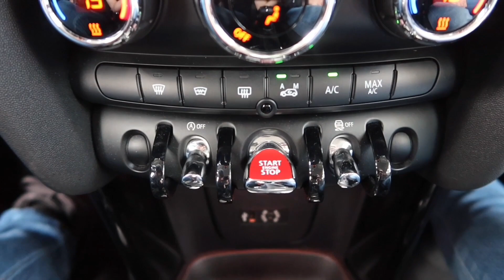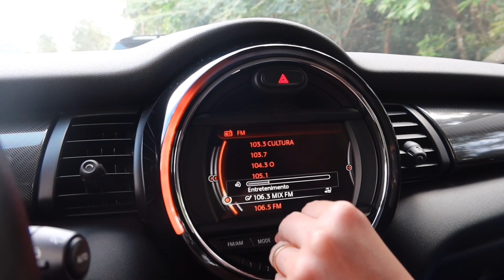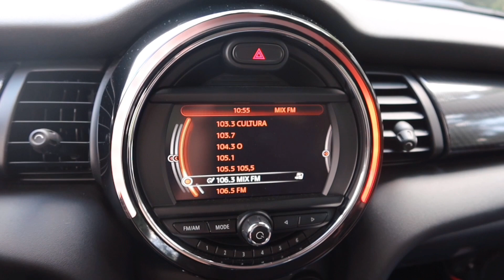Review MINI COOPER JCW 1.6 MANUAL X MINI COOPER 2.0 MANUAL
Galera, nesse vídeo trouxe um pouco sobre uma comparação do Mni Cooper S Manual 2.0 x Mini Cooper JCW Manual 1.6

O carro tem um chão incrível com a distância entre eixo mais curta, me lembrou muito um kart na tocada do carro. Ambos são exemplares mais exclusivos dentro da categoria.

Carros cedidos pela @carhuntersbrasil  - Já sabe né? Segue ele lá!

Agradecimento ao Rafael da Car Hunters Brasil que me auxiliou na compra do meu carro esse ano e disponibilizou os carros de seus clientes para realização do vídeo para vocês!

Caso você queira alugar o fusca para fazer uma corrida em interlagos, eu criei um formulário para ser preenchido, assim que conseguir disponibilizar o carro, entrarei em contato com as pessoas dessa lista, se inscreve aí!